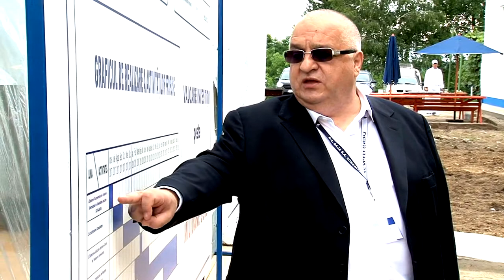Stroe Felix director general RAJA CONSTANTA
Cu stimă,
echipa Exclusiv

Vizionare plăcută !